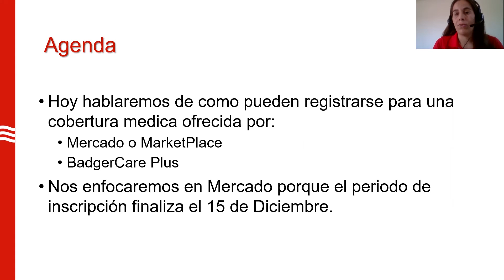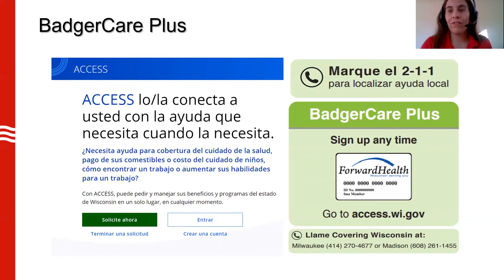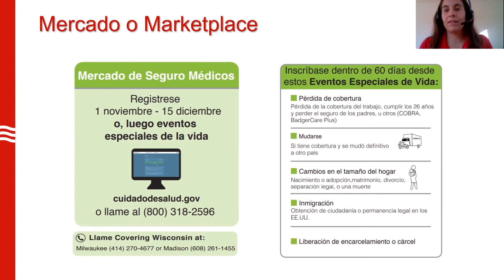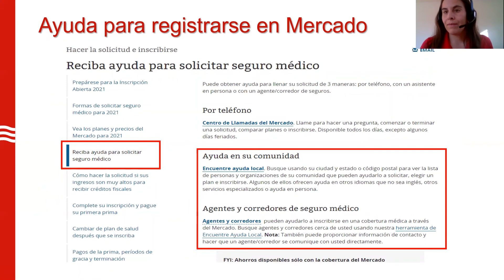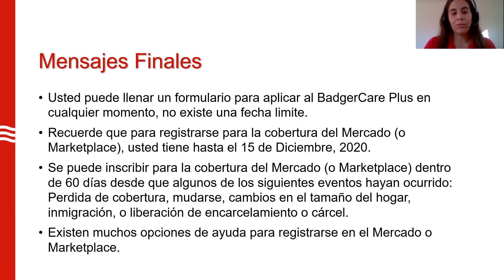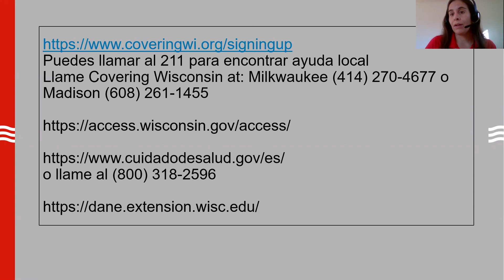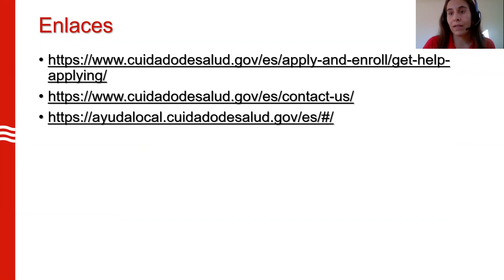Inscripción en cobertura médicas: Mercado y BadgerCare Plus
Este video es presentado por Maria Jose Fuenzalida, educadora lechera y ganadera del Condado de Dane. Este video es importante porque si usted en este video encontrará información acerca de cómo inscribirse para Mercado o BadgerCare Plus. Nuestro objetivo es educar a los trabajadores lecheros inmigrantes sobre cómo inscribirse en el Mercado o BadgerCare Plus. Los puntos más importantes de este video son: 1) Recuerda que, para registrarse para la cobertura del Mercado o Marketplace, usted tiene una fecha límite, ¡recuerde eso! 2) Se puede inscribir para la cobertura del Mercado dentro de 60 días desde que alguno de los siguientes eventos haya ocurrido: pérdida de cobertura, mudarse, cambio en el tamaño del hogar, inmigración, o liberación de encarcelamiento o cárcel. 3) Existen muchas opciones de ayuda para registrarse en el Mercado o Marketplace.  Si usted tiene alguna pregunta y necesita más información vaya a coveringwi.org o a nuestra pagina o llame al 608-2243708.